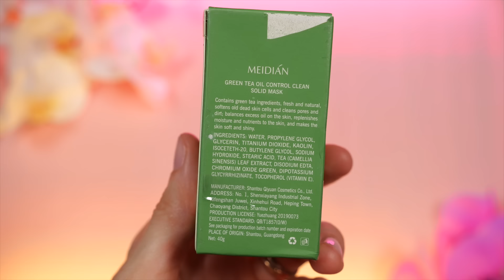Работает ли ВОЛШЕБНАЯ ЗЕЛЕНАЯ МАСКА из ТИК ТОК?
В этом видео мы проверим волшебную зеленую маску Green Mask Stick из Tik Tok и оценим, действительно ли она может полностью убрать все прыщи!

Всю косметику я купила сама, на собственные деньги. Данное видео не спонсировано.

При регистрации на Lookfantastic по ссылке можно получить СКИДКУ 25% на первый заказ (для получения скидки заказ должен быть от 5590 рублей).